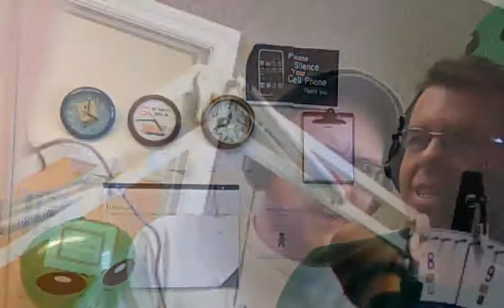YES-FM Entertainment News for Thursday 6-29-17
How about Kevin Bacon coming back for the TV reboot of Tremors?!

Lindsay Lohan has an offer for you!